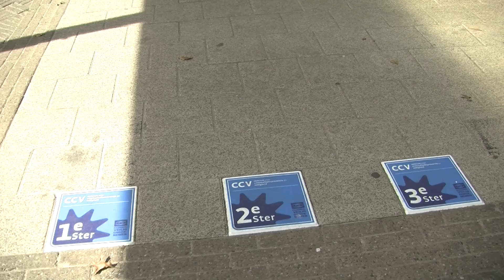Hoofdlijnen akkoord Winkelcentrum Berkel-Enschot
Hoofdlijnen akkoord voor winkelcentrum Berkel-Enschot